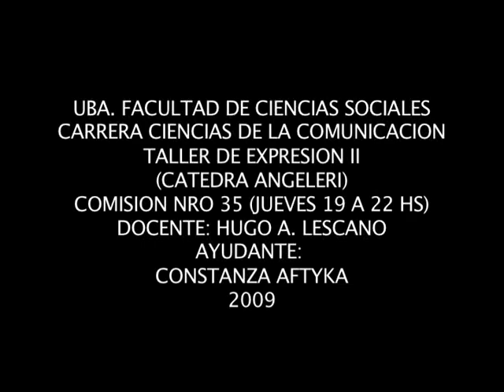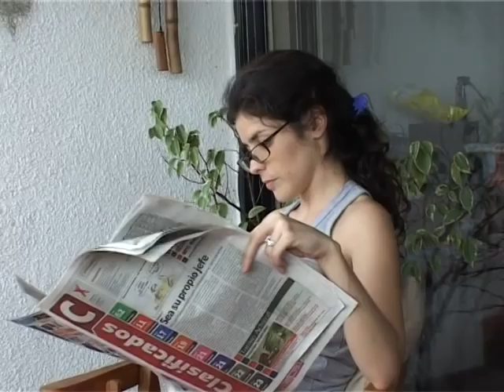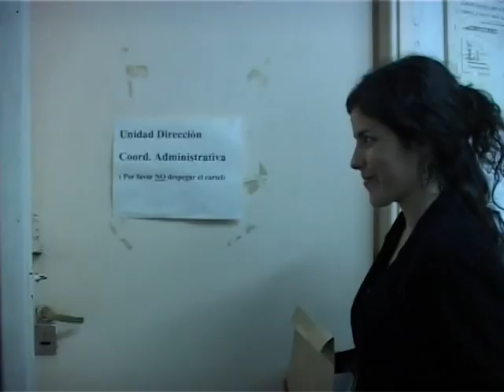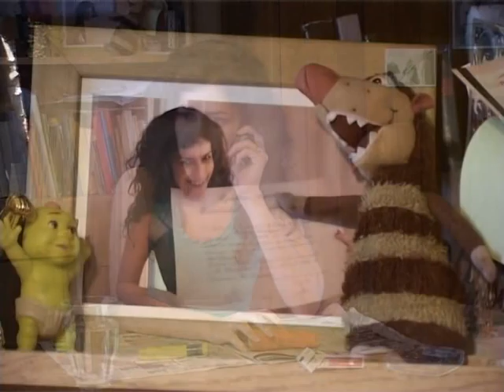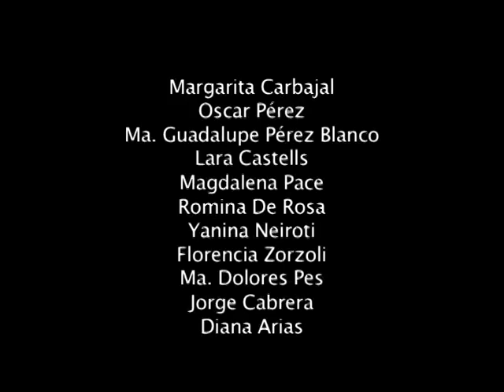UN TROPEZÓN NO ES CAÍDA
Corto final de cinco minutos.
Para Taller II, Cátedra Angeleri.
Cs. de la Comunicación, UBA.

Gracias a todos los que nos bancaron!!!